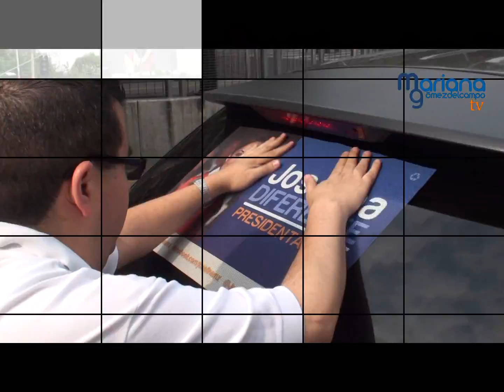Campañeando a favor de JVM en el DF